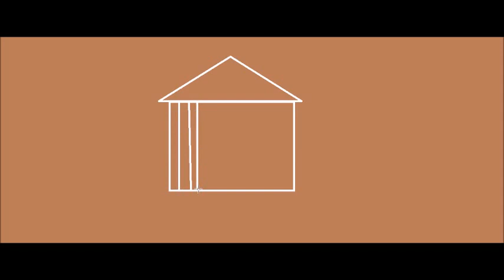Warli painting | tribal art | warli painting house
Warli painting is a tribal art mostly done by Adivasi from North Sahyadri Range in India these paintings are done on walls on special occasions and have generally geometrical shapes.Only white colour is used on a red ochre background.